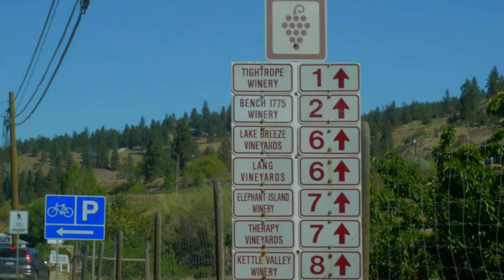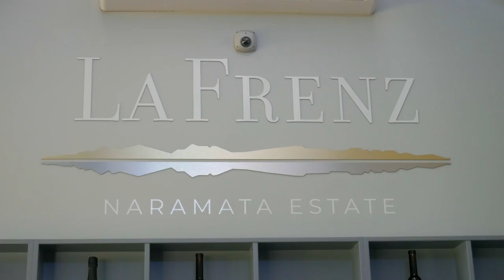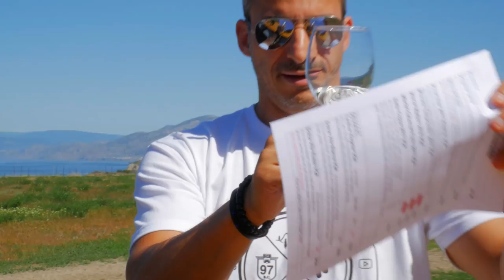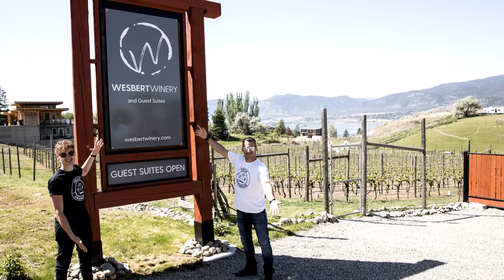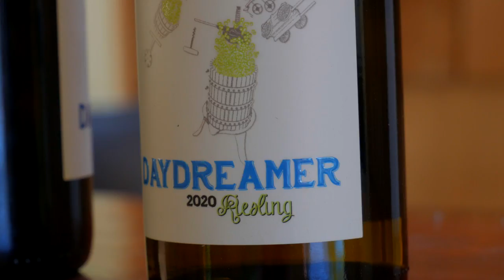Naramata Bench Wineries: Hello Okanagan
On this week's episode of Hello Okanagan, the team visits the Naramata Bench and goes on a wine tour to some of the best wineries the Naramata has to offer.